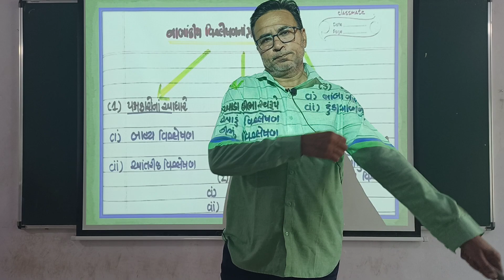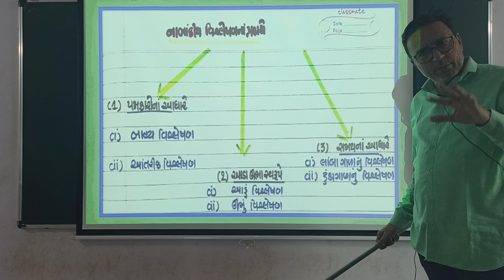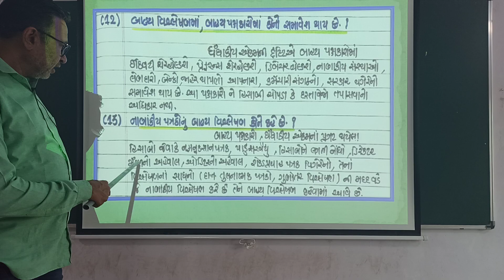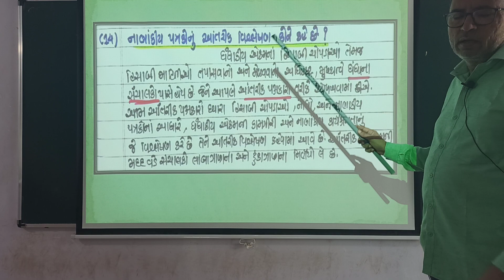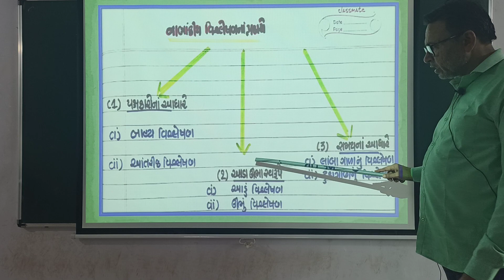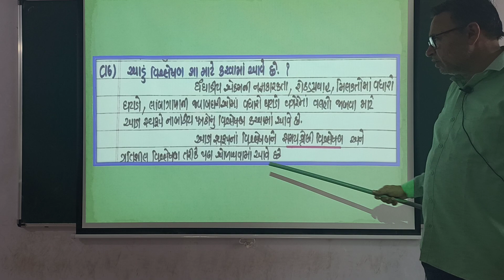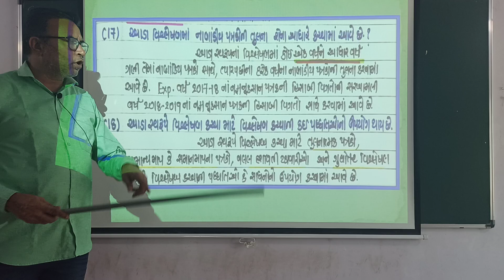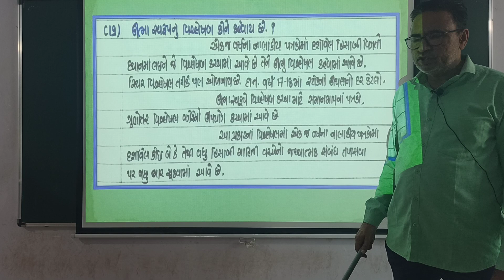ધોરણ 12 કોમર્સ, ACCOUNT પ્રકરણ 4 નાણાકીય વિશ્લેષણ( LEC 3)